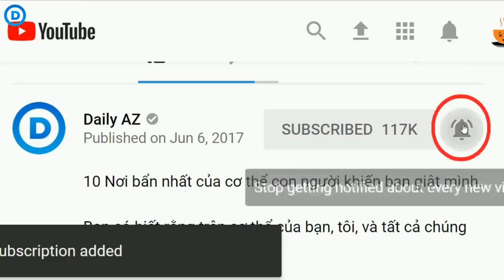5 Bộ Phim Trước và Sau Khi Sử Dụng Hiệu Ứng Đặt Biệt Sẽ Như Thế Nào?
5 Bộ Phim Trước và Sau Khi Sử Dụng Hiệu Ứng Đặt Biệt Sẽ Như
Thế Nào?

Những siêu anh hùng, khủng long, tinh tinh, hay những con quái vật khổng lồ đều trở nên thật sống động trên màn ảnh rộng, nhưng nếu không nhờ có những kĩ xảo đặc biệt đáng kinh ngạc thì những bộ phim đó đã không trở nên giá trị như thế!

Thử tưởng tượng xem những bộ phim như Chiến Tranh Giữa Các Vì Sao (Star Wars) hay Rô-bốt Đại Chiến (Transformers) Nếu như không sử dụng công CGI, hay còn gọi Công Nghệ Mô Phỏng Hình Ảnh Bằng Máy Tính. Thì những bộ phim này có thành công haykhông? Hôm nay, chúng tôi sẽ giới thiệu với bạn: 5 Bộ Phim Trước Và Sau Khi Sử Dụng Hiệu Ứng Đặc Biệt. Trước khi chúng ta bắt đầu với đoạn video hôm nay, đừng quên nhấn biểu tượng cái chuông để được thông báo mỗi ngày với Những Thông Tin Hàng Đầu và Tốt Nhất mà bạn chưa biết nhé!

Số 5 Biệt Đội Siêu Anh Hùng (The Avengers)
Số 4. Hiện Thân Ảo (Avatar)
Số 3. Loat phim Hành Tinh Của Loài Khỉ (Planet of the Apes)
Số 2. Kỵ Sĩ Bóng Đêm Trỗi Dậy (The Dark Knight Rises)
Số 1. Ma Trận (The Matrix)